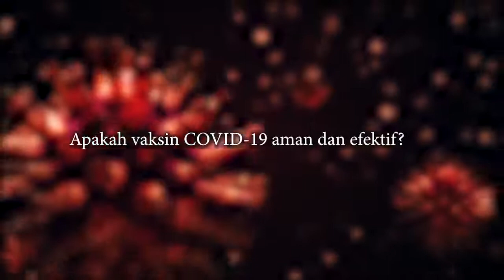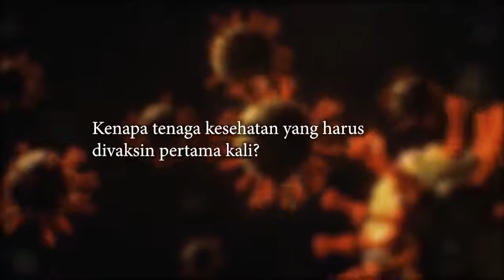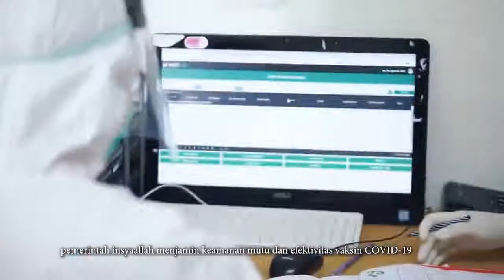Vaksinasi Lindungi Diri, Lindungi Negeri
Mulai minggu ini, dimulai Rabu 13 Januari 2021 vaksinasi gelombang pertama mulai dilakukan serentak di seluruh Indonesia. Maka dari itu, teriring himbauan dari Ketua Umum PP IAI untuk Apoteker dan tenaga kesehatan di garis terdepan khususnya dan masyarakat pada umumnya untuk berpartisipasi dalam pelaksanaan program vaksinasi nasional yang sudah dirancang oleh pemerintah.

Stay safe, stay healthy! Kita bisa lulus melewati pandemi ini bersama-sama.